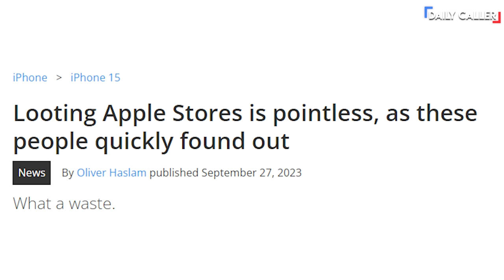THIS is why you don’t steal from the Apple Store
We reveal the hidden reason stealing phones from the Apple store actually makes you a special-grade idiot